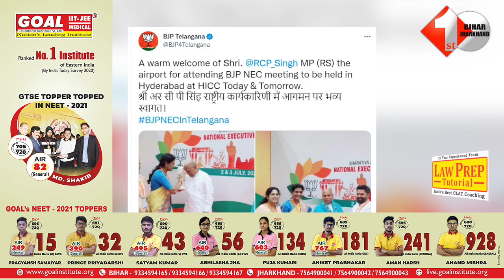RCP Singh के BJP में शामिल होने को लेकर देखिये क्या बोले Sushil Modi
3. Rajeev Nagar Patna में 2 हजार Police पर टूटे लोग, मकान तोड़ने गए थे बुलडोजर लेकर, देखिये